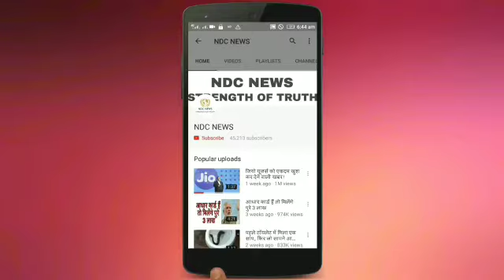ऐसा मंदिर जिसे पुलिस देती है रोज सलामी, यहां भगवान नहीं राजा है श्रीराम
2) अगर आपकी भी कलाई पर यह 3 और 4 लाइनें हो तो आप भी हैं बहुत स्पेशल, जानिए कैसे

4) सलमान की पूर्व भाभी मलाइका का एेसा चांदी अवतार घायल कर देगा आपको, देखें HOT PICS

5) कभी 800 रुपए में नौकरी करने वाली मुकेश अंबानी की पत्नी नीता ने शादी से पहले रखी थी ये शर्त